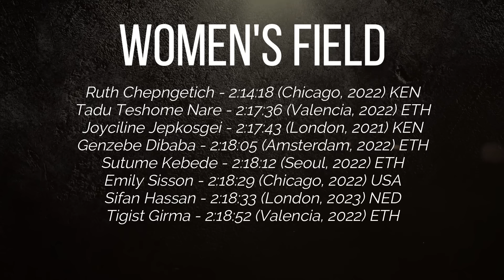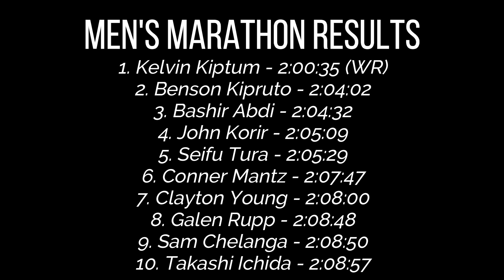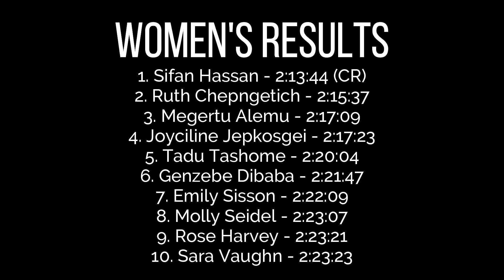The 2023 Chicago Marathon Was INSANE || Kelvin Kiptum SMASHES Kipchoge's World Record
Absolutely unbelievable.